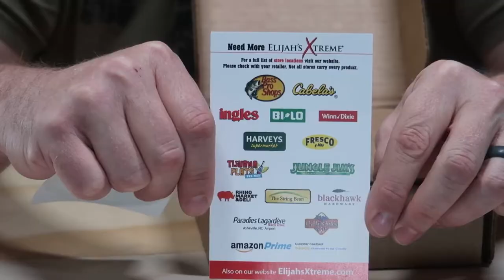Xtreme Trio Hot Sauces from Elijah's Extreme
What a great box of sauces. You get three different profiles. A great tasting classic hot sauce, a fruit forward sauce, and then of course the pepper forward XTREME REGRET. These are great sauces for those looking for some really hot sauces that do not have any extract in them. I highly recommend grabbing a box. These would make a great gift for the Chili Head in your life.

Catch early info and find out more of what I am doing

Tips are appreciated to help with offsetting the cost of the sauces, snacks, and challenges.